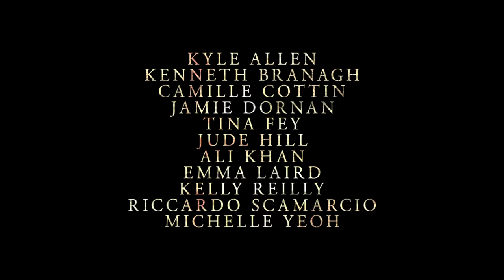A Haunting in Venice | Official Trailer | In Cinemas September 15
Death comes for everyone. AHauntingInVenice in cinemas September 15.